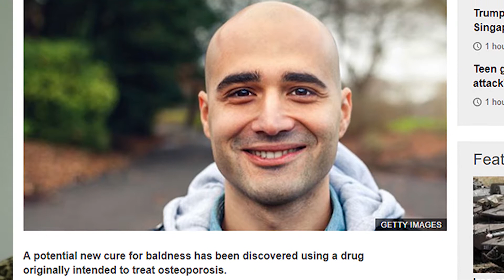Hair loss cure news - Should you get excited?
In this video i share recent research into hair loss and balding from the university on Manchester, and i analyse it to see if it is worth getting excited about.

This is a very recent study from May 2018.

The research centred on hair loss study in vitro on 40 men, using a drug which knocks out a protein responsible for halting hair growth.

If you enjoyed this video; why not see my other videos on my playlist here at youtube